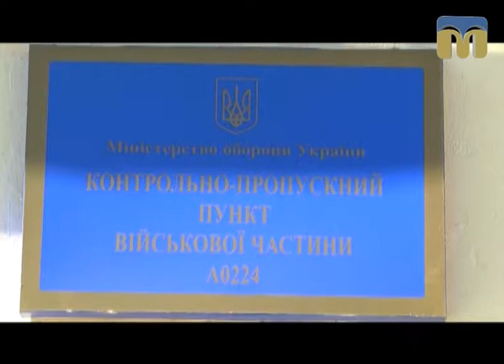Ранок чудових людей. Резервісти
Навчальні збори в окремій десантно-штурмовій бригаді ВДВ Миколаєва.